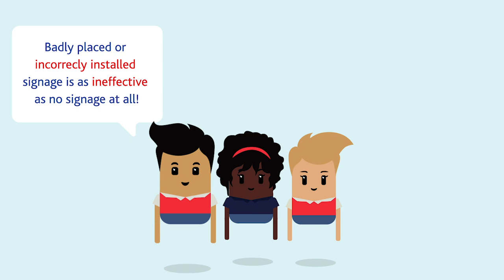The Importance of ATM Signage